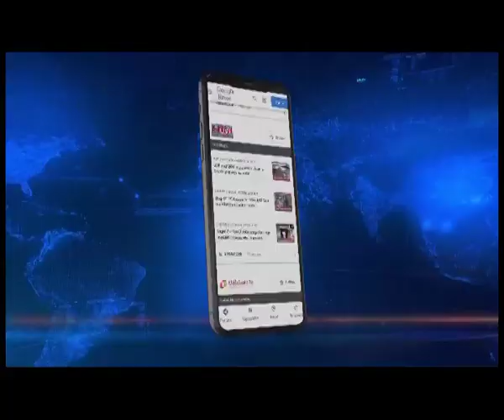UNSC designates LeT Leader Abdul Rahman Makki as one of key masterminds of 26/11 Mumbai attack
🟦🟥𝗡𝗢𝗥𝗧𝗛𝗘𝗔𝗦𝗧 𝗟𝗜𝗩𝗘 | 𝗡𝗔𝗧𝗜𝗢𝗡𝗔𝗟
In what comes as a huge win for India and the United States, the United Nations Security Council has designated LeT Leader Abdul Rahman Makki, also one of the mastermidns behind the 26/11 Mumbai attacks, as a terrorist under the 1267 Al-Qaida Sanctions Committee.
It may be mentioned here that India has been attempting to designate Makki as a terrorist under the 1267 Committee List for a while now, however China’s veto had always been coming into play. The last attempt came in June last year, when India was joined by the United States in it’s bid to designate Makki as a terrorist and bring him under the fold of sanctions that come with this designation.